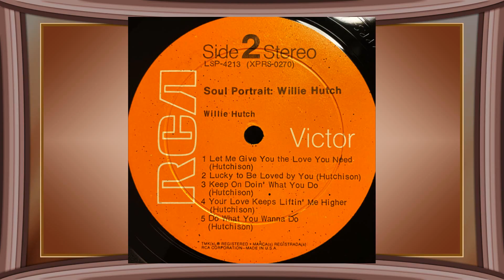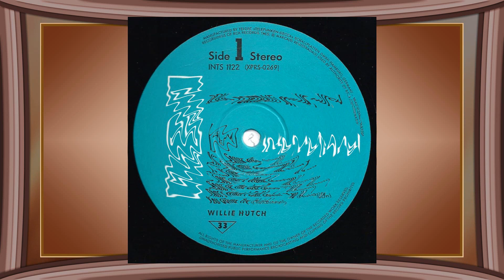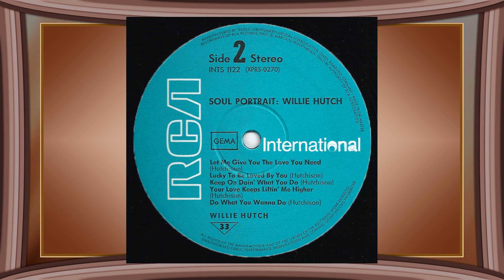Willie Hutch .................... Let Me Give You the You Need